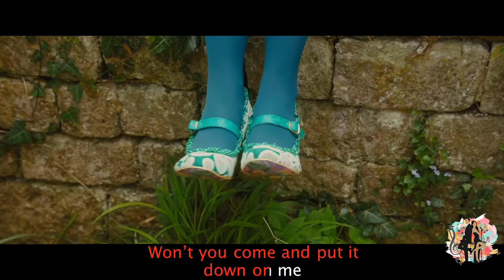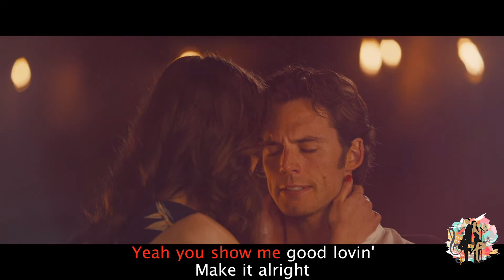Maroon 5 - Sugar on "Me Before You" - Vocal Version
🔴INFORMATION🔴
This is an entertainment music video, which is made by MR. & MRS. KARAOKE team. It is made of Vocal Version of “Sugar” by Maroon 5, and film of Me Before You (2016).

Maroon 5 - Sugar on Amazon